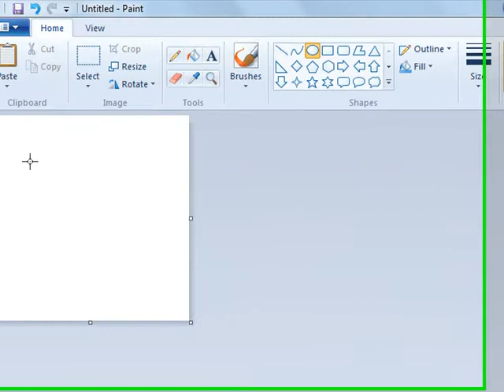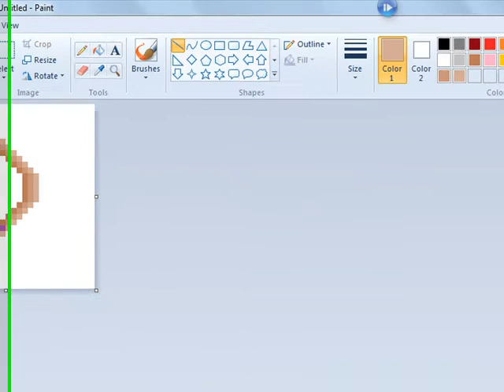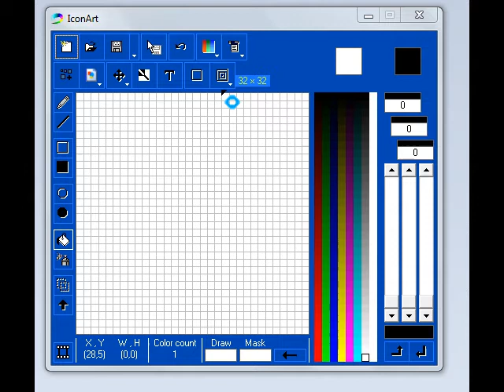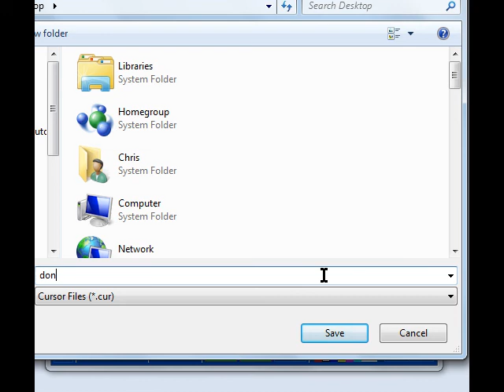creating a cursor with paint & iconart